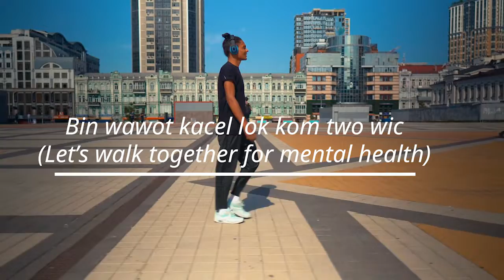Two Wic (Mental Health Challenges) - Benjamin Spartos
Have you listened to Two Wic by Benjamin Spartos?